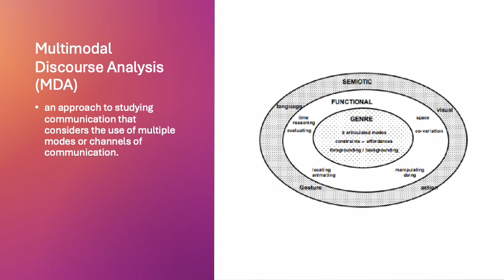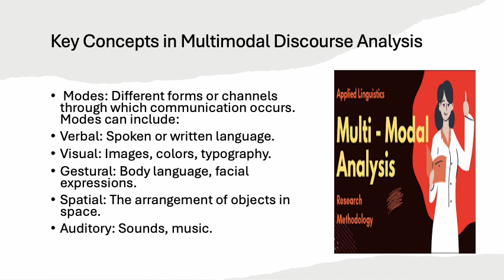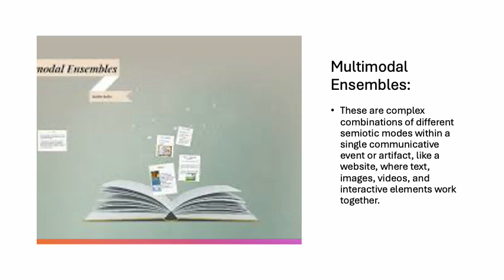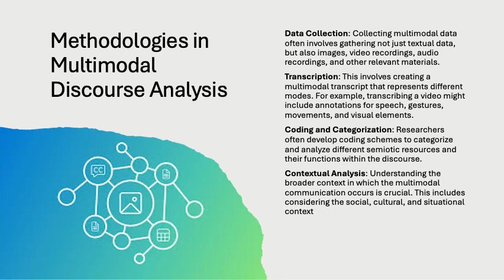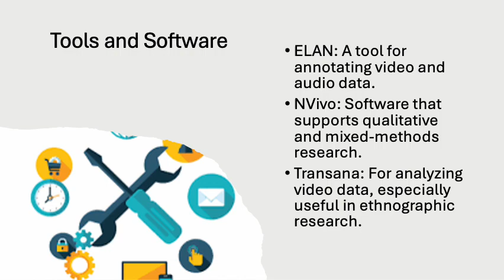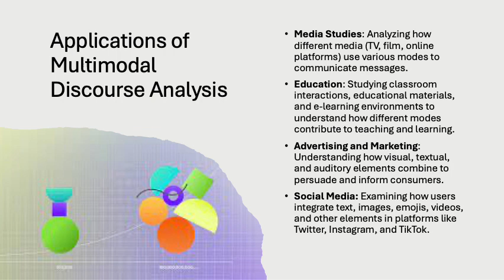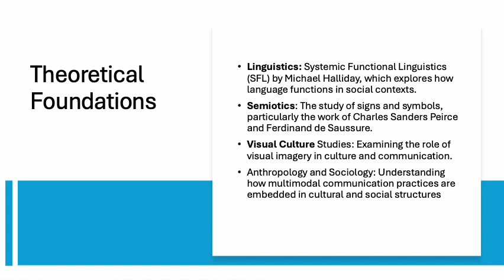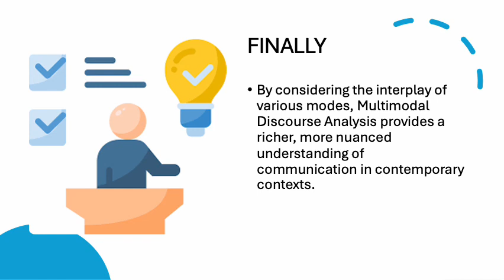Intro to Multimodal Discourse Analysis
This video introduces shortly the MDA Multimodal Discourse analysis and explains how does it work.